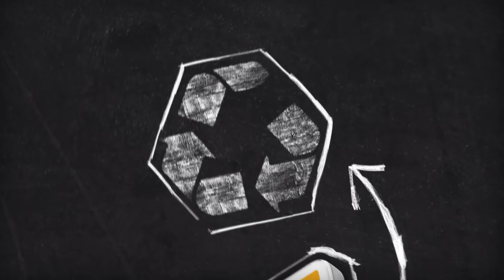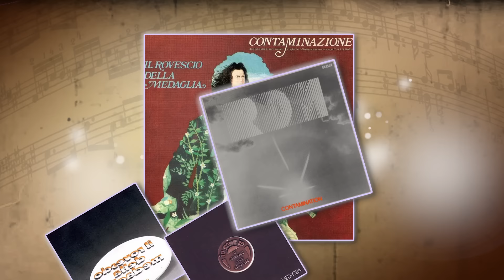KANYE WEST - FAMOUS: SAMPLE SCHOOL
Kanye West's controversial song "Famous" gets broken down.

In the season finale episode of Sample School, FBE analyzes FAMOUS by Kanye West to discover what songs from the past it samples. Find out what we uncover, and learn more by clicking the sources below!

SONGS FEATURED IN THIS EPISODE:
Famous By Kanye West
Produced By Kanye West & Havoc

Mi Sono Svegliato E... Ho Chiuso Gli Occhi by Il Rovescio Della Medaglia
Produced By Luis Enríquez Bacalov

Bam Bam by Sister Nancy
Produced By Winston Riley

Do What You Gotta Do By Nina Simone
Produced By Jon Rene

Do By Keith Murray
Produced By Erick Sermon

Blowjob Betty by Too Short
Produced By The Dangerous Crew

Bomb by Chris Brown ft. Wiz Khalifa
Produced By Free School

Narrated by Alex Wechsler

Created & Executive Produced by Benny & Rafi Fine
Written by Alex Wechsler
Produced by JP Quicquaro
Associate Producer - Alex Wechsler
Production Assistant - Taylor Kissin
Assistant Editor -- Karen Rivas, Kelsey Houser & Isabel Yanes
Graphic Designer -- Jenni Vo & Brynn Schuller
Title Graphics & Animation -- Will Hyler

Cymantix - Dubday
PremiumBeat

SAMPLE SCHOOL: KANYE WEST - FAMOUS